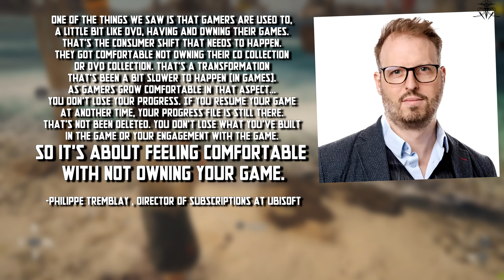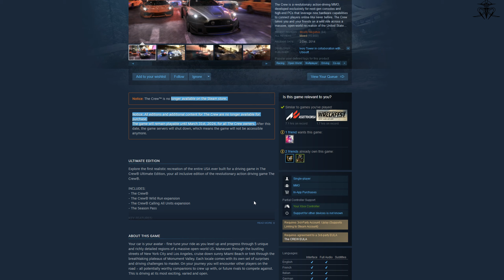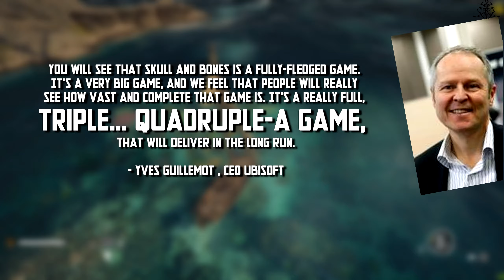The Failure of Skull and Bones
Ubisoft presents, a ubisoft game,, a ubisoft original, a ubisoft presented, a ubisoft ubisoft game, a ubisoft developed, a ubisoft marketed, a ubisftest ubisoft that ubisofted the ubisoft of ubisoft.

.also get use to not owning games!

Timestamps :
00:00 - Start
01:58 - Live service
05:04 - The Gameplay
10:40 - The low effort
15:29 - The cost
18:36 - Conclusion